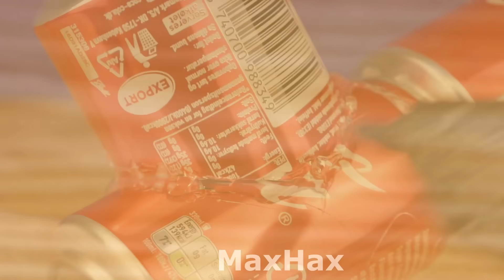TOP 10 SIMPLE INVENTIONS